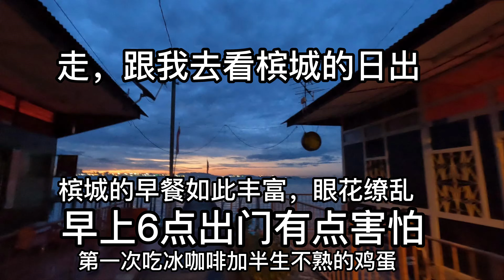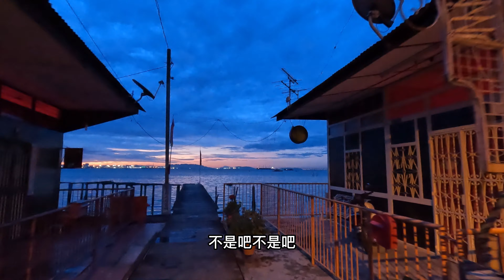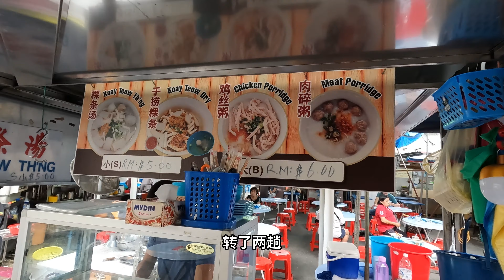第三十集：檳城的早餐如此豐富，眼花繚亂/早上6點出門有點害怕/走，跟我去看檳城的日出/第一次吃冰咖啡和半生不熟的鷄蛋。